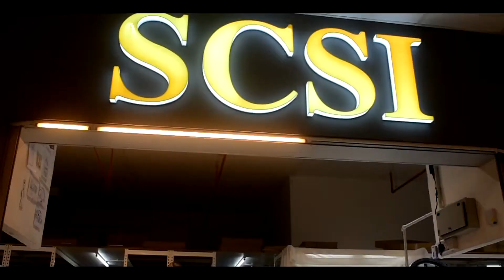( LIVE 50 ) 04/08/2020 BIG SAIZ/SANDAL LELAKI/WEDGES SANDAL Revieww !